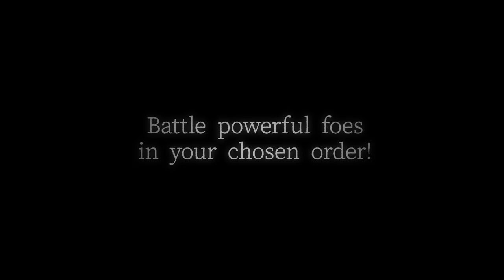Gurei | Steam PC | Announcement Trailer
Gurei is an action platformer where you face challenging enemies inspired by Japanese mythology and acquire their powers by defeating them.Choose your fights in any order, knowing that each opponent gets stronger as the game progresses!